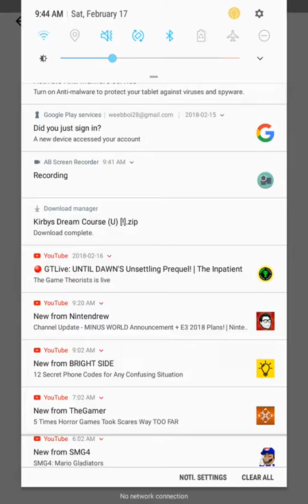Number colouring #5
This is supposed to be a pouch of french fries.